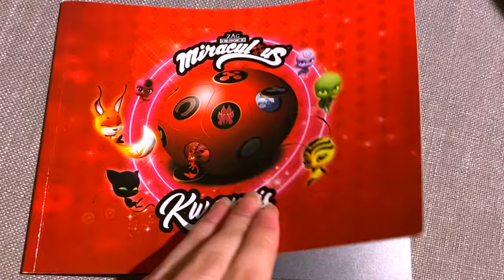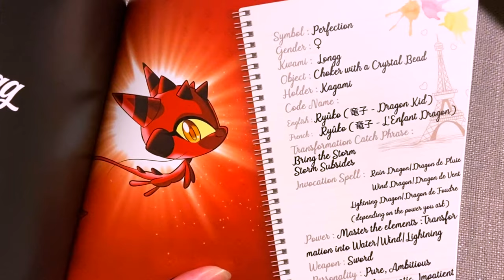MIRACULOUS CHRISTMAS 2019 HAUL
📍If you want to add translations, make sure to click the gear icon and go to Subtitles/CC then to Add subtitles or CC!